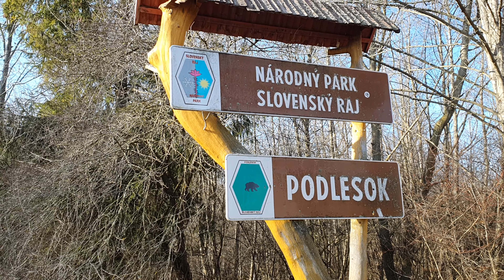Suchá Belá - Slovenský Raj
Neskorá zimná, resp. skorá jarná túra známou roklinou Suchá Belá, ktorá sa nachádza v Národnom Parku Slovenský raj. Keďže počasie ohrialo prostredie na príjemné teploty, sneh sa začal topiť a rokliny v slovenskom raji sa naplnili obrovským množstvom vody. Vodopády priam ožívajú a napĺňajú svoj potenciál.

Trasa : Podlesok - Suchá Belá - Suchá Belá záver - a Gľackou cestou po žltej a červenej nazad na Podlesok. 16km, 600 výškových metrov.